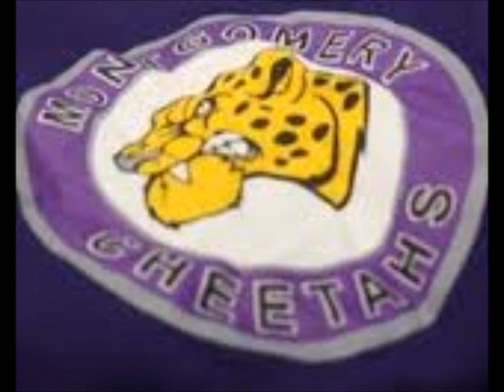Montgomery Cheetahs special ice hockey 3